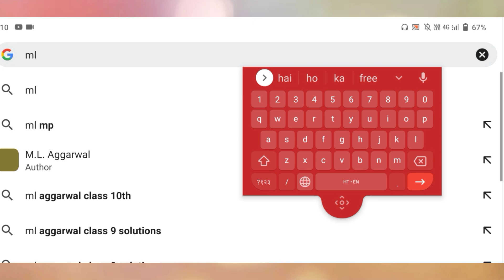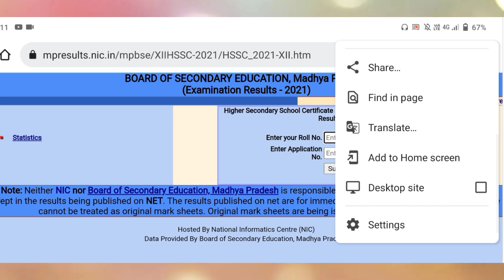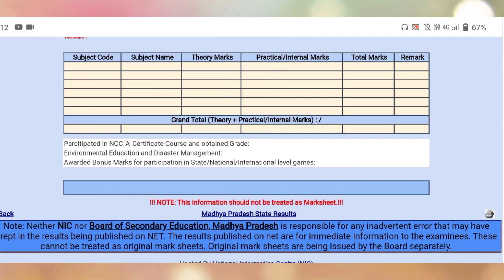MP board result class 12th//class 12 ka result kaise dekhen//Mp bord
आज के इस वीडियो में मैंने आपको बताया है कि आप एमपी बोर्ड क्लास 12 का रिजल्ट कैसे देख सकते हैं

Your Query
MP board ka result kaise check Karen
MP board ka result kaise check kiya jata hai class 12 ka result kaise check Karen